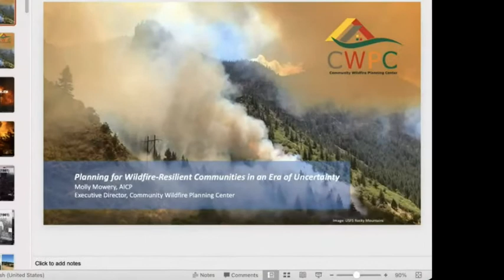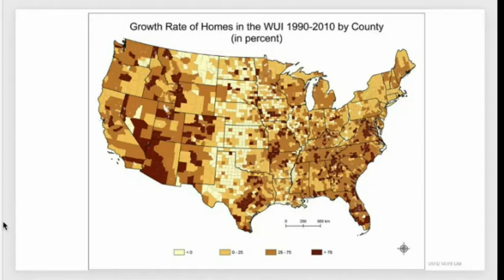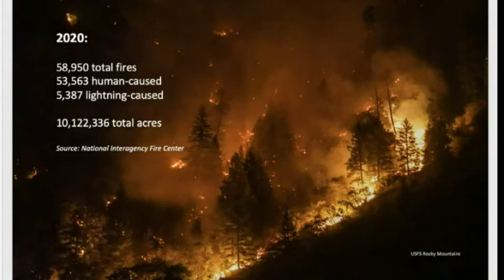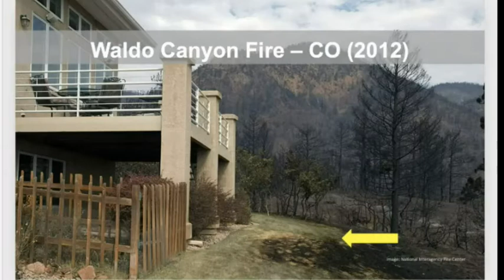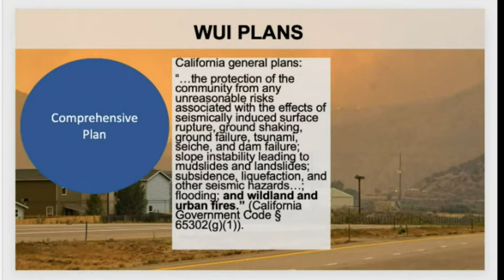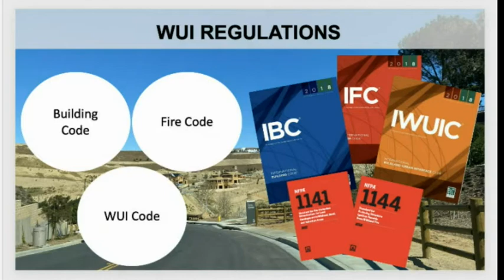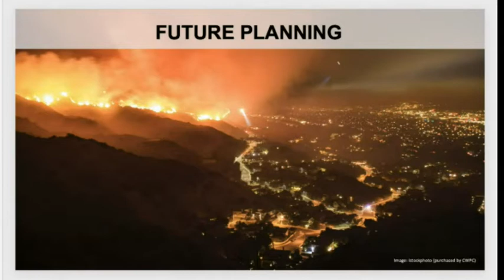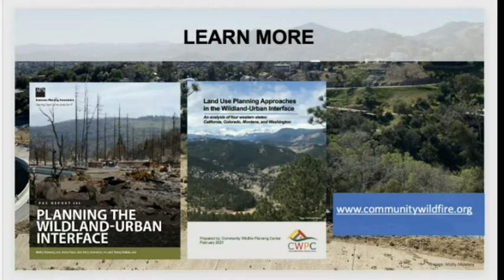17th Annual Norman Williams Distinguished Lecture in Land Use Planning and the Law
Planning for Wildfire-Resilient Communities in an Era of Uncertainty

Molly Mowery, AICP serves as the Executive Director of the Community Wildfire Planning Center, a 501(c)3 non-profit whose mission is to support community wildfire risk reduction. She also is founder of Wildfire Planning International, a land use and wildfire mitigation planning consulting firm that provides services to communities across North America. Throughout her career, Ms. Mowery has successfully launched and managed national wildfire programs, including the Fire Adapted Communities in partnership with the U.S. Forest Service and the Community Planning Assistance for Wildfire program. She has also designed and delivered national trainings to educate land use planners and fire professionals including the first Wildland-Urban Interface Planning curriculum for the U.S. Fire Administration. Ms. Mowery is a certified planner and member of the American Planning Association (APA), she serves on the Sustainable Development Code Advisory Council, and is lead author of the APA Planning Advisory Service Report 594: Planning the Wildland-Urban Interface. Ms. Mowery holds a Bachelor of Arts degree from Naropa University and a Master in City Planning degree from the Massachusetts Institute of Technology.

Norman Williams came to Vermont Law School in 1975, after a long and distinguished career in public service and teaching, particularly in the area of land use planning. Professor Williams played a key role in founding Vermont Law School's Environmental Law Center. The Norman Williams Distinguished Lecture in Land Use Planning and the Law series is a gift of Frances Yates, trustee of Vermont Law School, in memory of both Norman Williams and Anya '94 and Charles Yates '93.